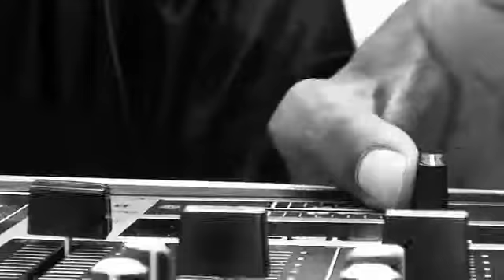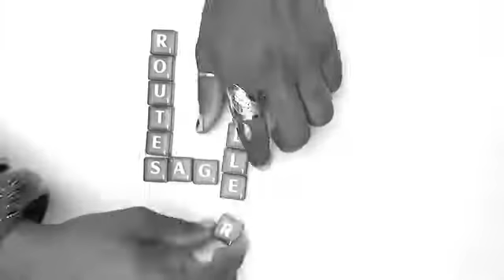SCRABBLE- FOLA (Official Video) 2009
Réalisé par Daté Tossou de Nosreal. Son issu de la mixtape "Christ-Hop vol 2" (2008)